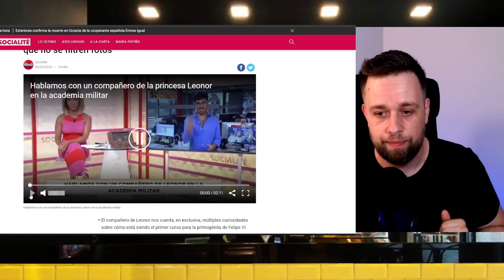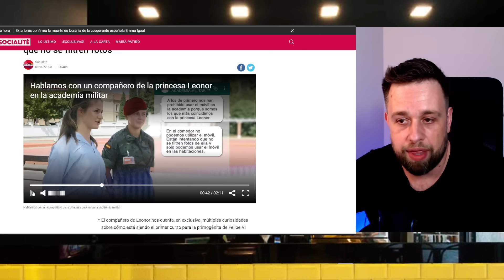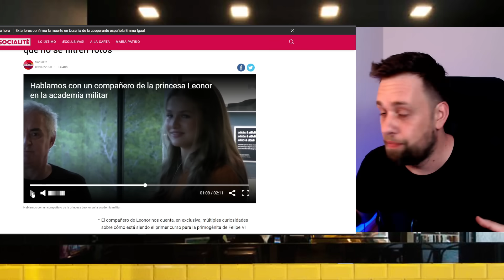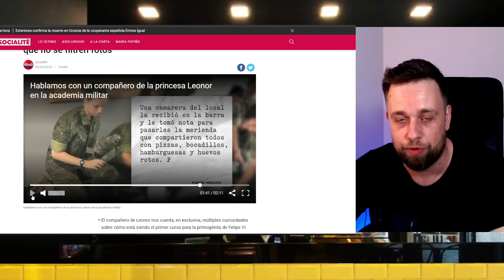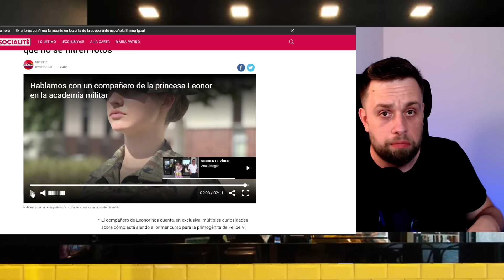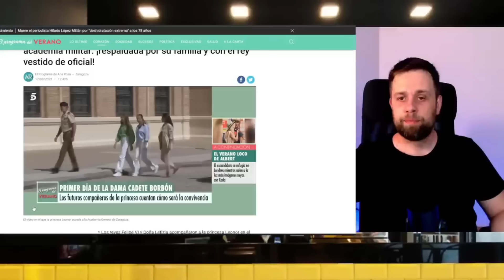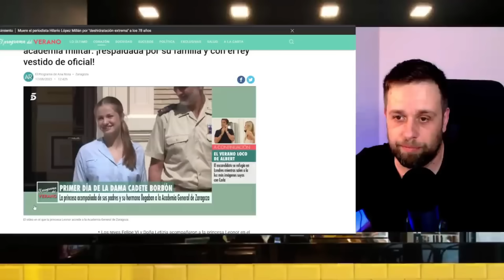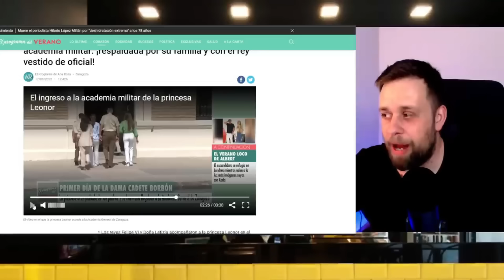💥FILTRAN ESCÁNDALO de Princesa Leonor en ACADEMIA MILITAR tras acudir con Reina Letizia y Felipe VI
exclusiva, con un aprendiz de la clase de la academia militar de la Princesa Leonor. La acompañante nos cuenta muchos detalles fascinantes sobre cómo va el primer curso de la hija primogénita de Felipe VI y cómo ha afectado su presencia allí.

Como somos los que más estamos de acuerdo con la princesa Leonor, los estudiantes de primer año no pueden usar sus teléfonos celulares en la academia. En el comedor no se permiten teléfonos móviles. Sólo nos permiten usar nuestros celulares en las habitaciones porque quieren evitar que se filtren imágenes de ella, dice la pareja de Leonor.

Desde que la princesa se matriculó allí, las cosas en la academia militar de Zaragoza parecen haber cambiado. La acompañante de la princesa afirma también que Leonor se ha adaptado a la perfección:

"Leonor se ha integrado muy bien y ya tiene un pequeño círculo de amigos del que no se distancia". Siempre viaja con dos nuevos amigos que conoció aquí y que también están en su primer año. Se han unido bien como grupo, comiendo juntos siempre que era posible e incluso saliendo a tomar unas copas en el distrito universitario de Zaragoza.